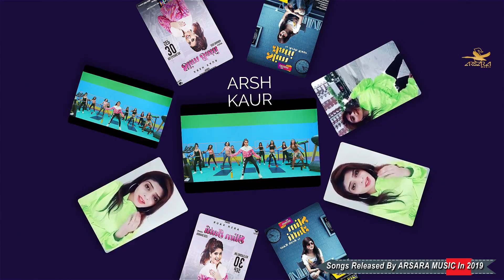ARSARA MUSIC Showreel | Glimpse of Song released in 2019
Sharing a glimpse of all the music videos released by ARSARA MUSIC in 2019

We are feeling really humbled to thank all those lovely people (like you) who have supported Arsara Music in these 6 months of musical journey. We are grateful to all those more amazing people who have subscribed our youtube channel, watched our video millions of times, liked our videos or shared them on several platforms of social media. We are also very appreciative of the support we got from all the wonderful singers, Music Producers, Video Directors, Actors, technical teams and everyone who worked with us in 2019.
We promise to keep putting out great music, songs and videos for you guys on our channel.